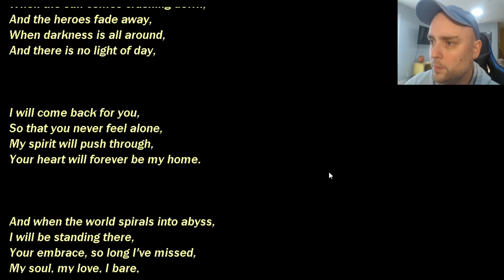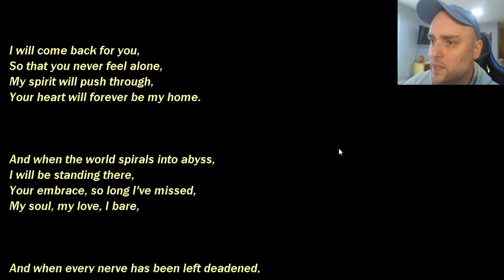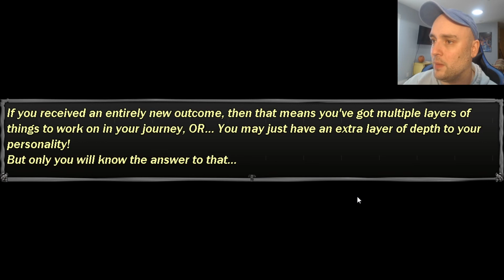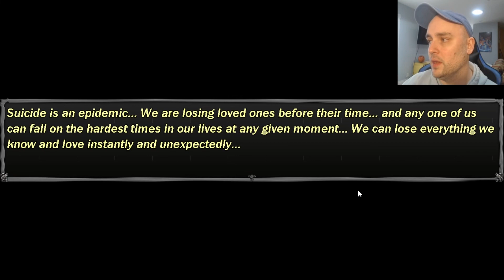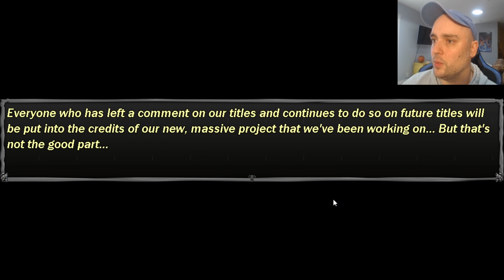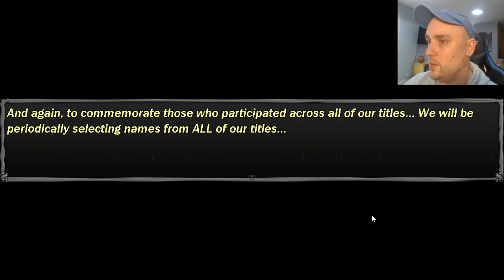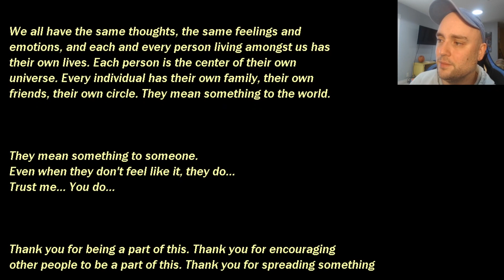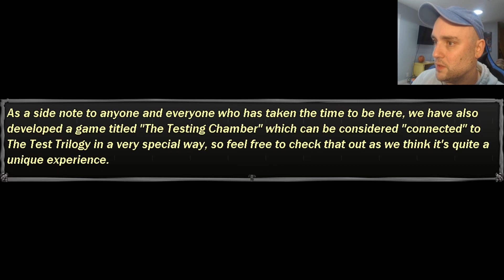What would you do? The Test: The Final Revelation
(Note: if I'm streaming here I won't be on twitch)